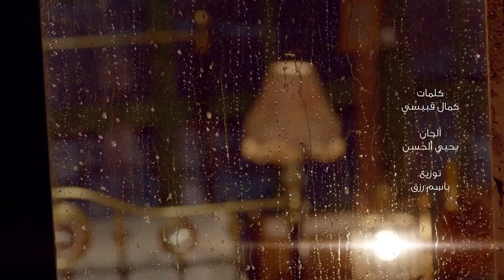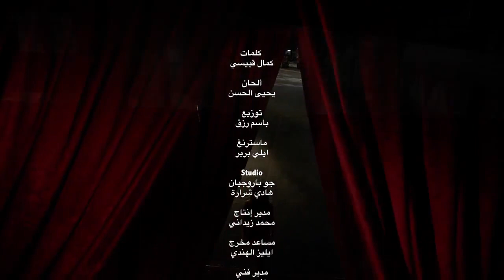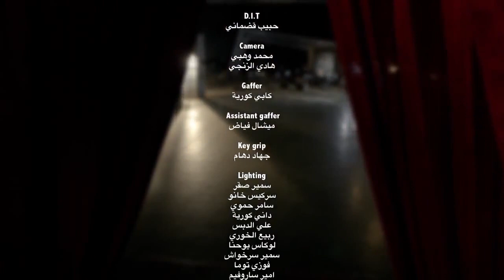جديد نانسي عجرم 2015-وبكون جايي ودّعك- nancy ajram -wibkon jayi wada3ak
وبكون جايي ودّعك